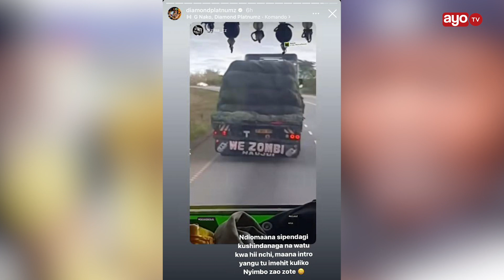DIAMOND ATUPA JIWE GIZANI AKIWALENGA WASANII WA BONGO “INTRO YANGU IMEHIT KULIKO NYIMBO ZAO”